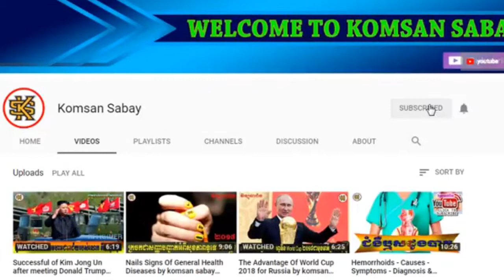Vladimir Lenin Biography - Russian communist revolutionary by komsan sabay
Topic: Vladimir Lenine Biography - Russian communist revolutionary.
Hi !
Thanks!

Thx You